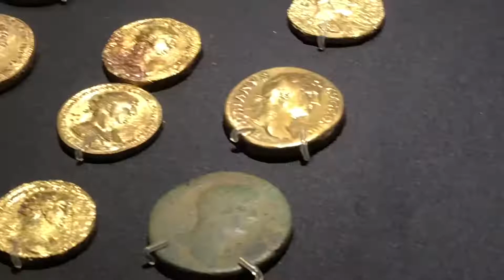Uk Trip Vol.10